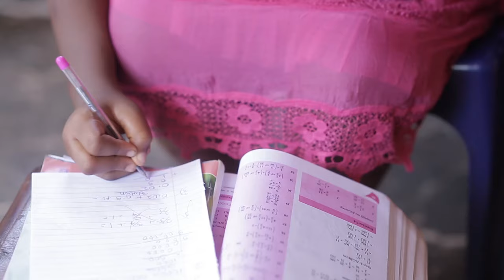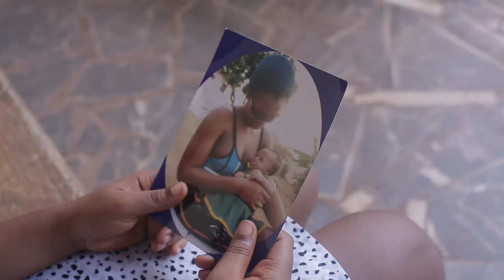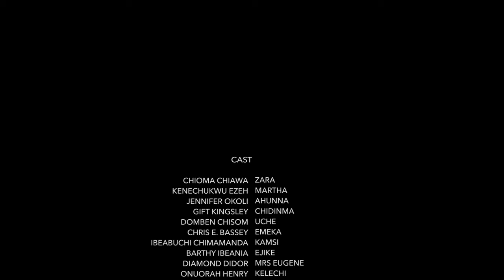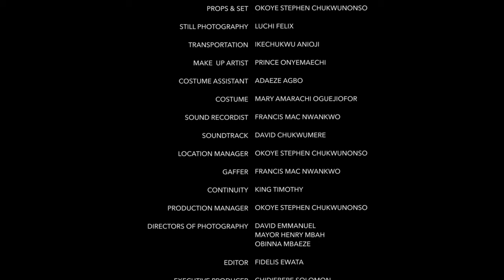True Life Story Of A Maltreated Prayerful Girl That God Saved From Her Wicked Step-Mother -New Movie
This is a message that is necessary for our time and it is something that we need to hear more and more. If we want to see change, then we need to let the power of God work in and through us. This is something that is possible only through faith in Jesus Christ.

First-ClassTV#nigerianmovies#CANADA#JAMAICA#USA#UK#TRINIDADANDTOBAGO#africannigerianlatestmovies#